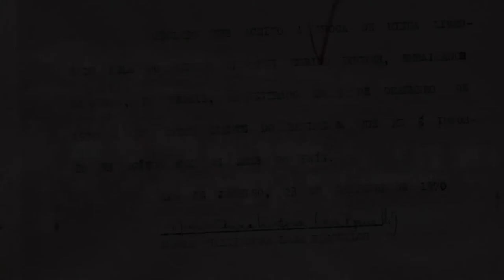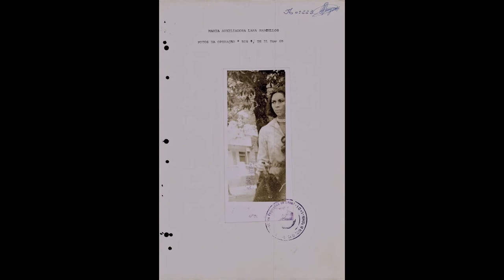Alma Clandestina - Trailer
Maria Auxiliadora Lara Barcellos foi uma militante política que lutou contra a ditadura brasileira nos anos 1960. Ela foi presa, torturada, banida e acabou se suicidando no exílio, em Berlim, em 1976.

Dirigido por José Barahona, "Alma Clandestina" é um filme sensorial e emocional. Uma biografia, mas também um mergulho pelos recantos obscuros de uma alma, que foi em grande parte da sua vida, clandestina.